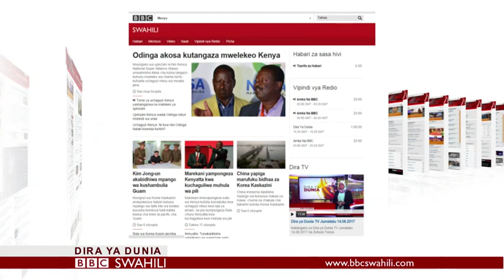BBC DIRA YA DUNIA TV JUMANNE 15.08.2017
Matangazo ya Dira ya Dunia TV Jumanne 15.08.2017 na Zuhura Yunus.